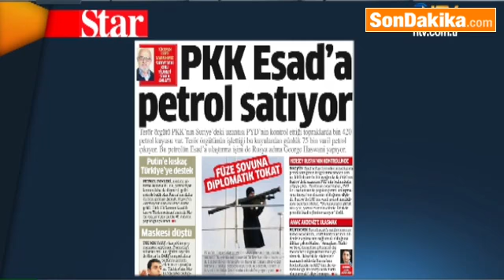Türkmen Komutan PKK Esad’a Petrol Satıyor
Suriye'de 150 bin varil petrol üretildiğini söyleyen Türkmen Lider Samir Hafez, "Kuyuların yarısı IŞİD'de yarısı da PYD'nin elinde. İkisi de petrolü Esad'a satıyor" dedi.